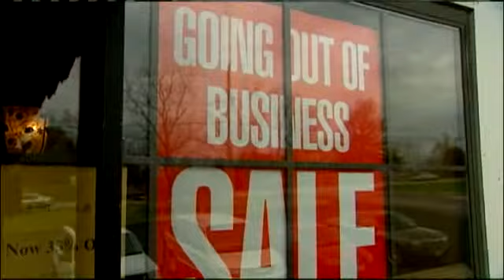Bank Seizure Forces Northland Store To Close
Some Northland business owners said they are victims -- not only of tough economic times, but also of the bank with whom they did business.